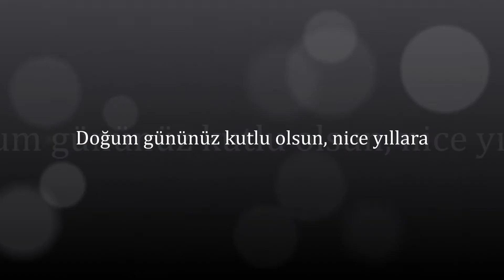Ressam Gülay YÜKSEL Johann PACHELBEL Hazırlayan Kafkas GÖKALP